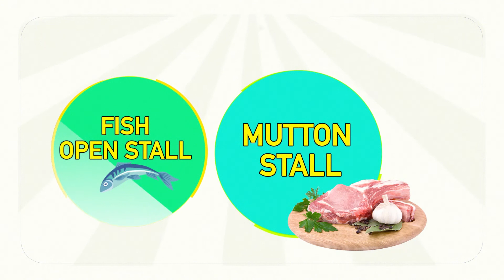TVC pkm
clint: Binu cv
Designer: Jithinkarivellur